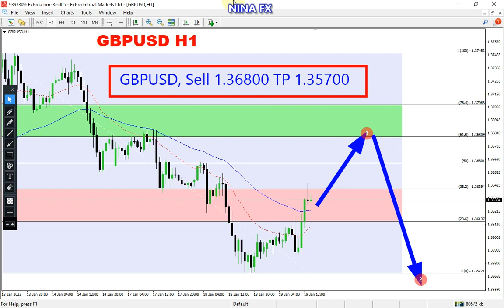GBP USD Daily Analysis for Thursday January 20, 2022 by Nina Fx